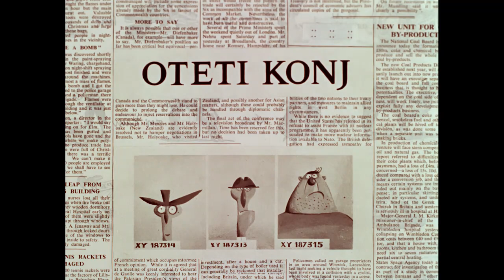Inspektor maska: Oteti konj (Dragutin Vunak, 1962.)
Trajanje: 08'00''

Režija: Dragutin Vunak

Scenarij: Dragutin Vunak

Glazba: Aleksandar Bubanović

Tehnika snimanja: ST 35 mm color

Animator: Borivoj Dovniković - Bordo

Scenografija: Pavao Štalter

Verzija: hrvatska